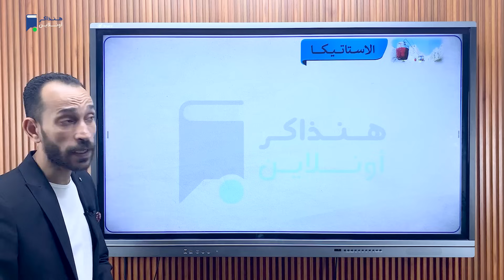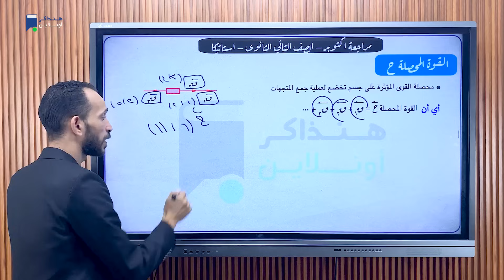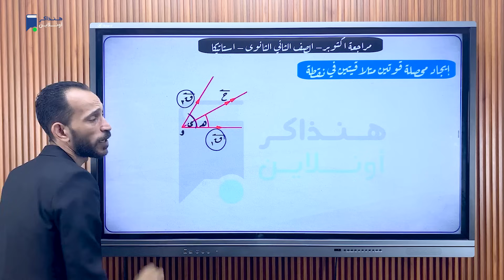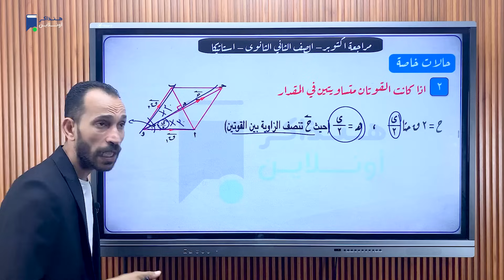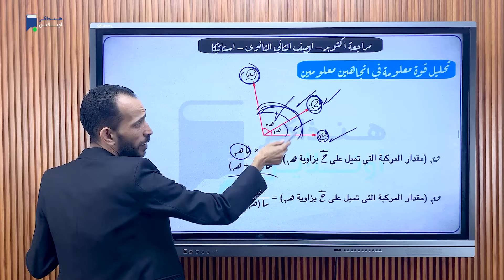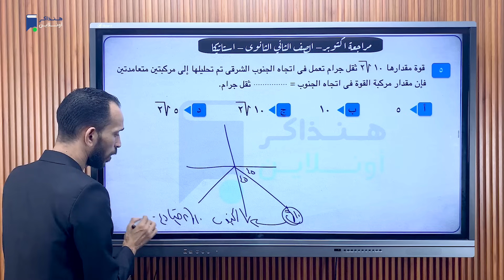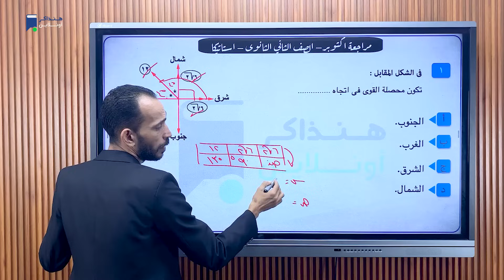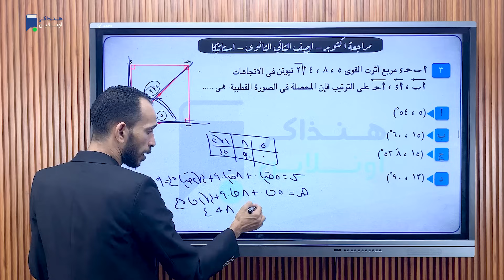مراجعة أكتوبر - رياضة تطبيقية تانية ثانوي 2024 - أستاذ/ محمود رجب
مراجعة أكتوبر - مادة الرياضيات التطبيقية - الصف الثانى الثانوي ترم أول 2024 - أستاذ/ محمود رجب
ـــــــــــــــــــــــــــــــــــ
شوف كمان حل أختبار تجريبي علي قناة التميز:
ـــــــــــــــــــــــــــــــــــ
مميزات الإشتراك علي منصة هنذاكر أونلاين:
- شرح المنهج كامل نظام حديث
- حصة تدريبات بعد كل حصة شرح
- إمتحانات إلكترونية علي الدروس - الوحدات - شوامل
- ملفات PDF + تدريبات وواجبات
- مراجعة نهائية + بنك أسئلة شامل
- جروب لكل مادة + التواصل مع المدرس
ـــــــــــــــــــــــــــــــــــ
- اعمل حساب على موقع هنذاكر أونلاين وابدأ مذاكرة:
ـــــــــــــــــــــــــــــــــــ
- للإستفسار والحجز كلم الدعم الفني واتساب: 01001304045
ـــــــــــــــــــــــــــــــــــ
ومتنساش تتابعنا على صفحتنا على الفيس بوك
ـــــــــــــــــــــــــــــــــــ
وممكن تنضم لجروب التليجرام من هنا 👇